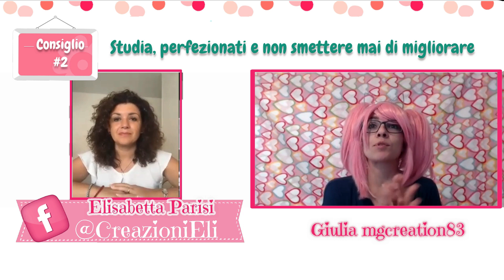☕Chiacchierando con Elisabetta Parisi ❤ VLOG # 21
Ciao a tutti siete pronti a conoscere una nuova creativa?

☕ Quest'oggi ho invitato nel mio salotto virtuale Elisabetta Parisi, conosciutissima artigiana che lavora principalmente il Feltro!

Potete trovare i suoi fiocchi nascita, bomboniere, sacchetti per l'asilo e molto altro nella rivista "Cucito Creativo Facile" e "Feltro Creativo" edizioni Lumina

E' pugliese, dolce e generosissima nel condividere la sua esperienza e darci consigli utili per chi vuole fare della propria passione un lavoro!

📌 Domande affrontate
 • Come è iniziata la collaborazione con la rivista? 05:50
 • Hai partecipato a delle fiere creative? 08:18
 • Ti è mai capitato di  avere voglia di creare altro che non seguisse il tuo target? 25:38
 • Creiamo insieme un vlog tag? 27:53
 • Cosa stai creando in questi giorni? 29:46

📌 I consigli di Elisabetta:
 1. Ricerca il tuo target di clientela
 2. Studia, perfezionati e non smettere mai di migliorare
 3. Non copiare, sii originale!!
 4. Scegli un nome unico per il tuo brand!
 5. Per ottenere risultati ci vogliono anche anni, ma bisogna perseverare, avere costanza e studiare!
 6. Usa i  social per promuovere i tuoi prodotti!
 7. Organizza e pianifica i tuoi progetti!

📌 Citazione preferita di Elisabetta: "Il piccolo è il nuovo grande!" 37:11

🎀 Vuoi partecipare ai miei vlog?
Hai voglia di raccontarmi la tua storia creativa e condividere trucchi e consigli su qualsiasi tecnica handmade?
Allora scrivimi qui nei commenti ed io ti contatterò :-)
ADORO I COMMENTI E SE TI PIACCIONO I MIEI VIDEO SEGNA IL TUO PASSAGGIO CON UN 👍 pollice in sù!

Se è la prima volta che passi di qua, benvenuto nel mio canale io sono Giulia e mi firmavo sempre come "Giulia mgcreation83" perché tutto è iniziato con questo nome e poi nel 2020 ho deciso di cambiare il nome del canale in "Giulia Pinky Time - si uncinetta!" indossando una parrucca rosa😊

Sono una crochet lover (amante dell'uncinetto), sono mamma di due splendide bambine e mi diverto a realizzare creazioni per loro, ma che ho deciso di condividere con voi sperando vi possano piacere e li vogliate ricreare anche voi per i vostri piccoli!

Durante il Pinky Time vi mostrerò idee da creare e:
🌸 giocare (amigurumi, bambole e accessori utili per far giocare i più piccoli)
🌸 decorare la casa o la cameretta dei bambini,
🌸 indossare, come accessori, bijoux, borse e copricapi per i bambini e per le ragazze,
🌸 regalare nelle varie festività.

Se non hai dimestichezza con l'uncinetto, nella PLAYLIST IMPARA, potrai seguire la SCUOLA DI UNCINETTO CON GIULIA, LA TECNICA AMIGURUMI, la TECNICA FILET e tante altre tecniche che nel tempo studierò ed approfondirò condividendole con voi!

🎀 LEGGETE SEMPRE LE DESCRIZIONI DI OGNI VIDEO dove descrivo ciò che mostro, informazioni utili sui materiali e filati, dove trovare lo schema descrittivo (qualora fosse disponibile) e dove acquistare i filati utilizzati per ogni progetto e tante altri consigli da non perdere.

🎁 Se apprezzi i miei lavori, e vuoi contribuire ad aiutarmi a restare online, REGALAMI UN GOMITOLO per realizzare nuovi video tutorial! 👇

🎥 ATTREZZATURE, MATERIALI E PROGRAMMI CHE USO PER I MIEI VIDEO:
📸 FOTOCAMERA SONY
TREPPIEDE PER FOTOCAMERA
BASE DI LAVORO in GOMMA CREPLA: